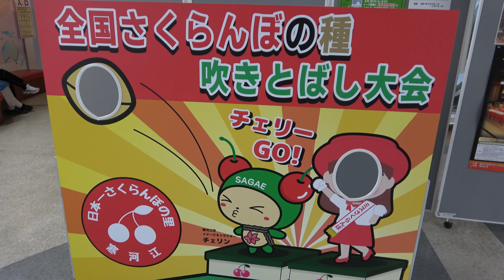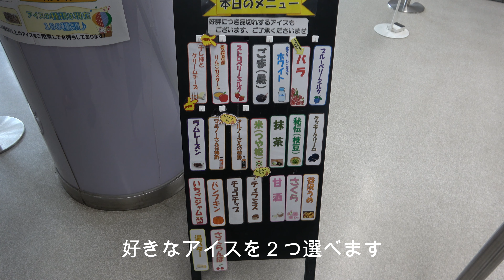チェリーランドアイスクリーム４K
山形県寒河江市の道の駅チェリーランドのアイスクリームの映像です。
今年の３月頃に撮影した映像です。